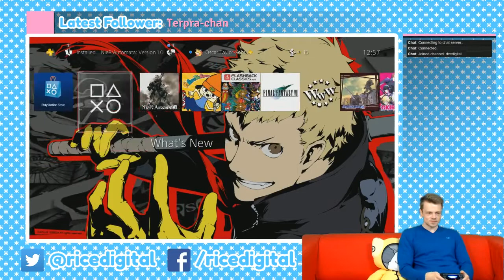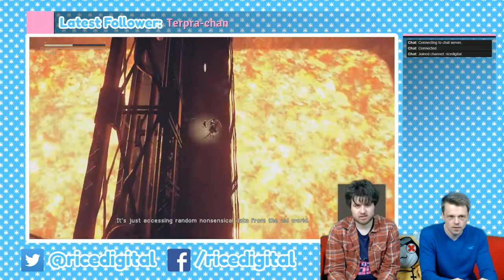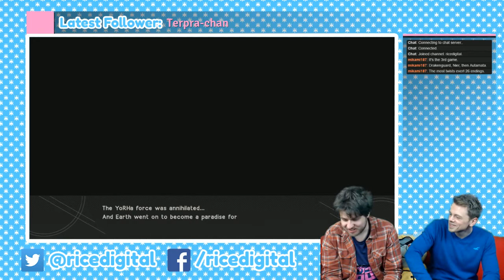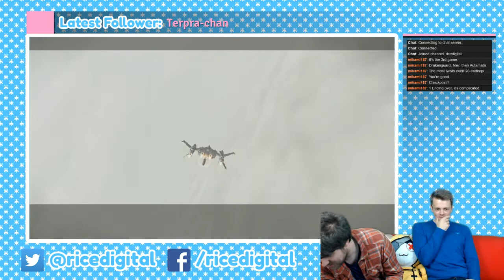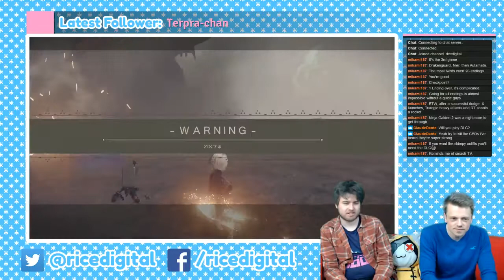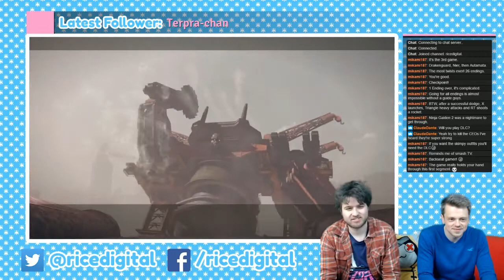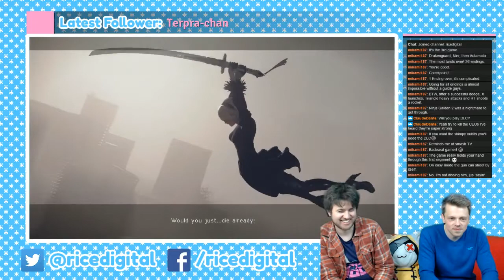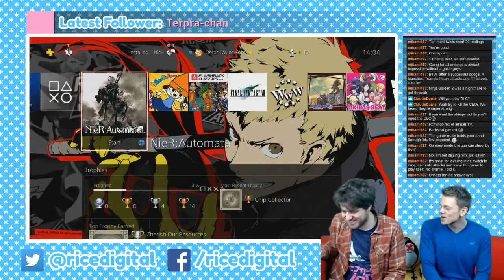The Factory - NieR Automata Stream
Oscar and Peter check out the beginning of NieR Automata! Oscar foolishly allows Peter to play! Hit SHOW MORE ^-^
Follow Us Around the Web!